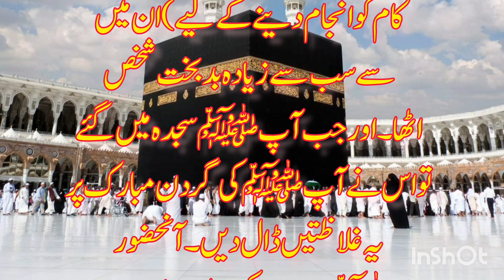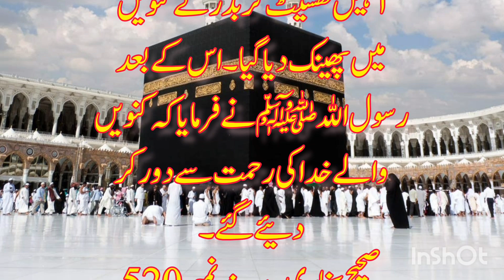Mushrikeen ki tarf se nabi ko takleef dena | hadees Nabwi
Yours queries

mushrikeen e makkah mushrikeen e makkah ki tarf se nabi saw ko pohnchny wali takleefain
mushrikeen e makkah ka nazariya
mushrikeen e makkah ka shirk mushrikeen makkah
makkah se madina hijrat kyun farz ki gai thi
nabi ki hijrat
hijrat e nabi
jandaaro ki tasweer se farishte nahi aate
 makkah se madina
iman ki sab se akhri shakh
 raste se takleef deh cheez hatana
farishton se mehroomi ki wajahat
eman ki sab se chota hissa
ilmi kitabi ahle sunnat
ilmi kitabi
ahle sunnat
hadees nabvi
sahih bukhari
mushrikeen e makka ki tarf se nabi saw ko ponchaine wali takleef